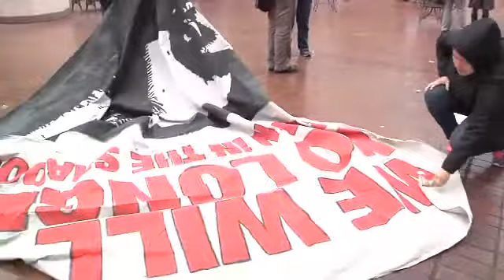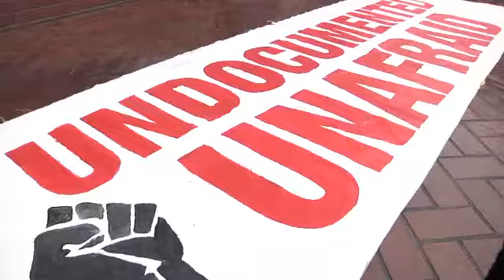Jóvenes reciben permisos para trabajar y de residencia legal